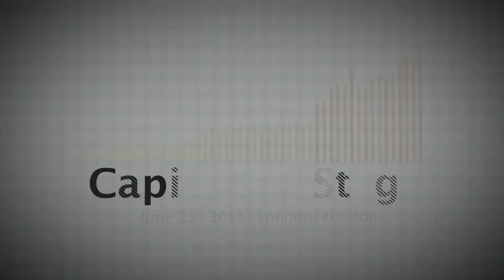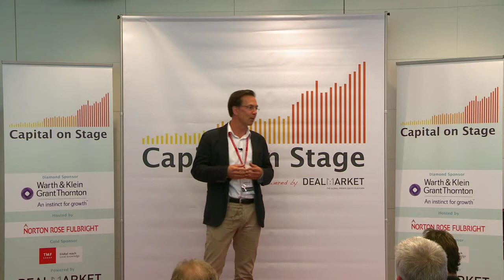Andreas Haug - e Ventures